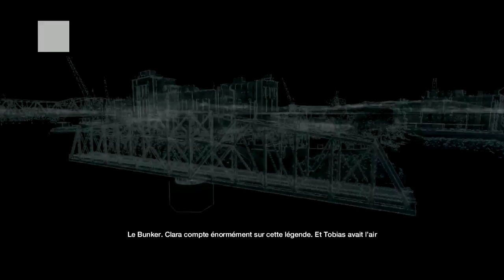Watch_Dogs : Playthrough 07 [FR]